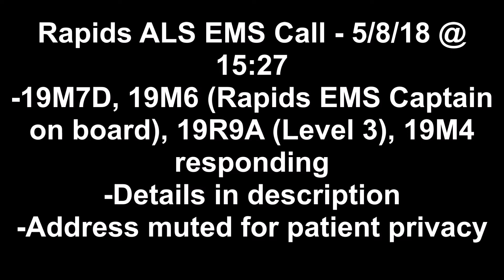Rapids VFC 19-M6 and 19-R9A Responding to an ALS EMS Call | 5/8/18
*Recorded 5/8/18 @ 15:33-15:35
Rapids Volunteer Fire Company 19-M6 (Rapids EMS Captain on board, Hall 2) and 19-R9A are shown responding to an ALS EMS call in Lockport, NY. 19M7D and 19M4 also responded, but are not shown in this video. Dispatch audio is included, but the address is muted for the privacy of the patient.

Timeline:
-15:30 ALS crew responding to Hall 2, TCA can cancel
-15:39 19M4 on location
-15:41 19M7D on location
-15:43 19R9A on location
-15:54 19R9A transporting cold ENH Lockport, remainder of Rapids clear/returning
-16:14 19R9A on location ENH Lockport

19-M6 is a 2014 Ford F-150 Super-Duty Fire Police/Utility
19-R9A is a 2007 Ford/McCoy Miller ALS Ambulance